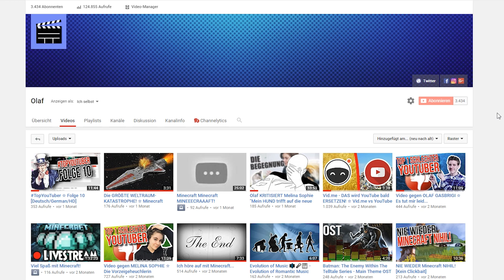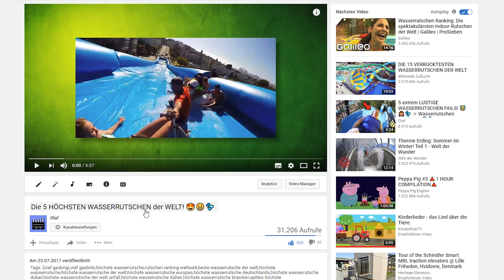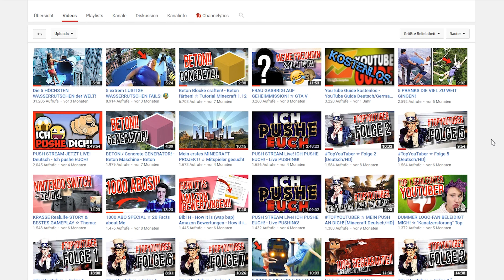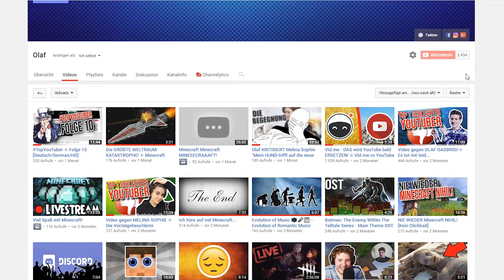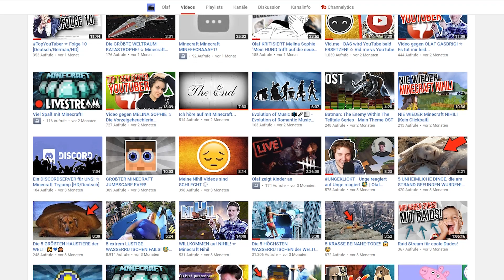Mein alter 3400 Abos großer Kanal...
Neuestes Video: "Wie die CDU/CSU und Armin Petschner sich mit dem CSU Video CSYou blamieren! "
Heute stelle ich euch einmal meinen alten YouTube Kanal vor.
Ich hoffe es ist alles im Video gesagt worden, wenn nicht, ich beantworte gerne jede Frage in den Kommentaren :)

Folge mir doch auf

Und noch für die Stalker: Skypename: Olaf Gasbrigi

Danke :)

Texturepack:
Dandelion

Hier noch ein paar schnelle Infos zu der Entstehung meiner Videos:

Videobearbeitungsprogramm: Adobe Premiere Pro CC

Die hier aufgelisteten benutzten Geräte, die bei der Entstehung meiner Videos im Einsatz sind, sind mit Amazon Affiliate Links verbunden, d.h. ich erhalte Geld, wenn diese Produkte über den Link gekauft werden:

Gehäuse - Fractal Define S
Grafikkarte - NVIDIA GTX 960
Prozessor - IntelCore i7
Kühler - Noctua NH-D15
Festplatten - WD Blue 2TB
Netzteil - EVGA NEX650G
Motherboard - msi Z170-A PRO
Bildschirme - BenQ Senseye 3 LED
Mikrofon - AT2020
Tastatur - Logitech G105
Maus - Roccat Kone Pure
Headset - Logitech G230